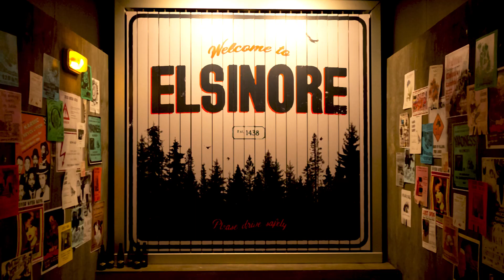Because The Night | Remaining performances cancelled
After over 215 performances to more than 15,000 audience members, we will not be reopening Because The Night.